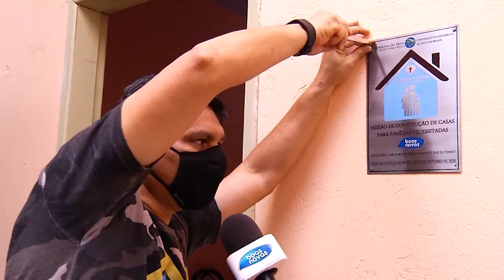ENTREGA CASA 132 MALVINA